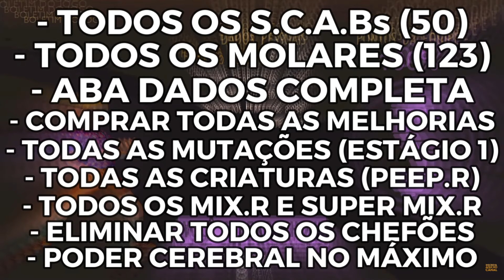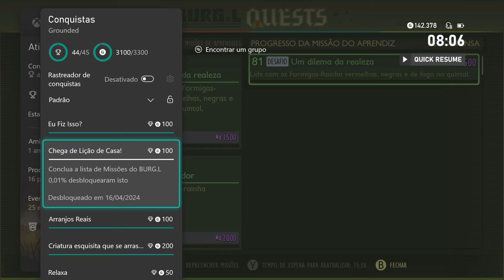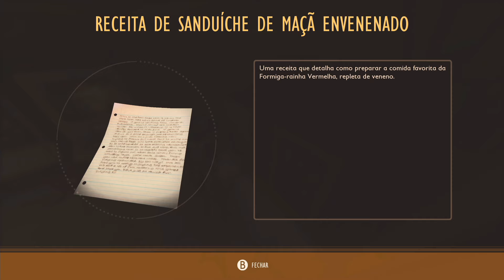GROUNDED: Faça o 100% NOTA S Atualizado Com a Versão 1.4 Fully Yoked!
Conheça a loja parceira do canal, Global Cards!

Capítulos do vídeo:

00:00 - Explicações Iniciais
01:06 - Novas Compras da Loja
02:49 - Nova Quest do Burg.L
03:44 - Encontro com as Formigas Rainhas
07:50 - Receitas dos Lanches Envenenados
09:20 - Carta de Criatura do Corvo
10:03 - Novo Arquivo do Quinto Personagem
11:32 - Novo Arquivo "Vários", Local e SCAB
13:38 - Nota S 100% na Máquina SPAC.R
14:08 - Explicações Finais e Dicas

Minha Gamertag:
CapitaoSchul